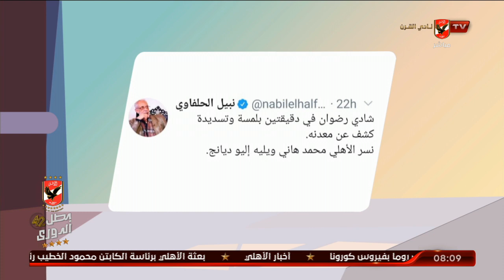شاهد | الفنان الكبير نبيل الحلفاوي متحدثا عن شادي رضوان "كشف معدنه في دقيقتين" | الاشبال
الفنان الكبير نبيل الحلفاوي متحدثا عن شادي رضوان "كشف معدنه في دقيقتين" | الاشبال